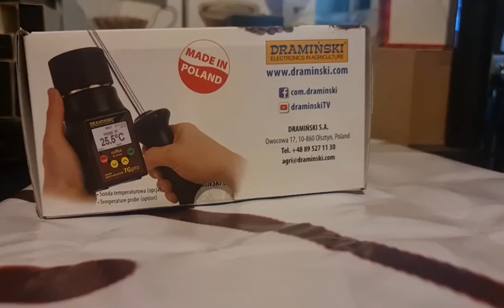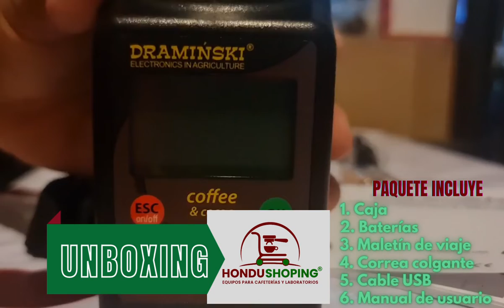Unboxing Determinador de humedad Draminski.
Unboxing Determinador de humedad Draminski mide Humedad y temperatura del grano.
Para café y cacao y otras especies de granos y semillas.